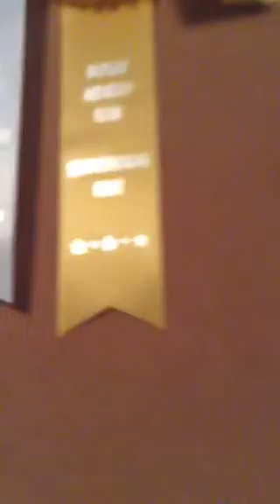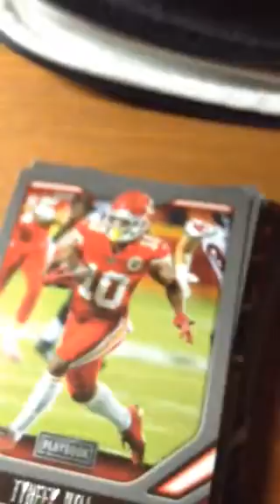Tour of new room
ZA